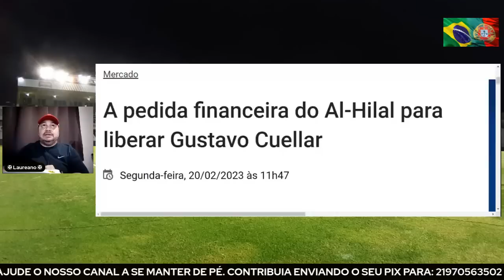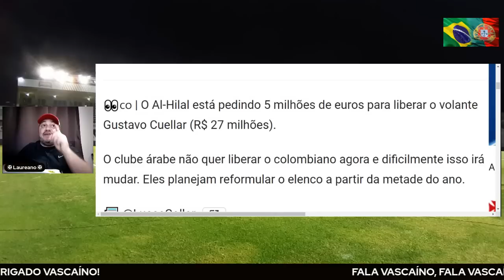13º REFORÇO! MARTELO BATIDO POR CUÉLLAR! VOLANTE NO RIO? E ACERTO COM CAMISA 10 CRAQUE ARGENTINO!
13º REFORÇO! MARTELO BATIDO POR CUÉLLAR! VOLANTE RIO?  | E ACERTO COM CAMISA 10 EM PLENO CARNAVAL?